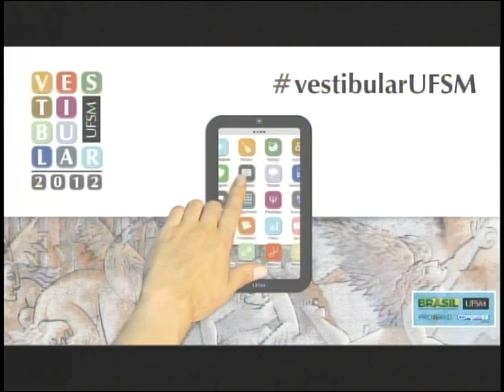Vestibular 2012 - Twitcam - 03